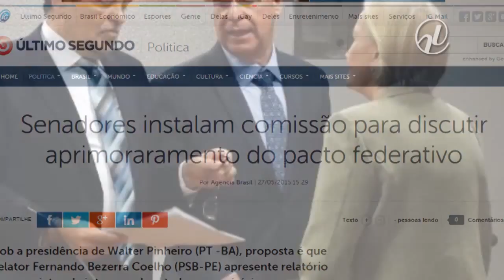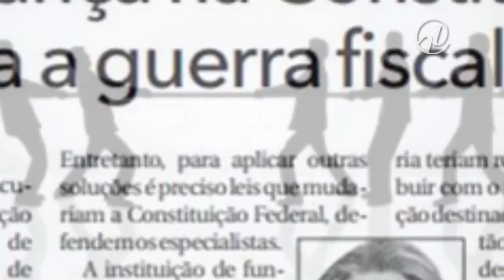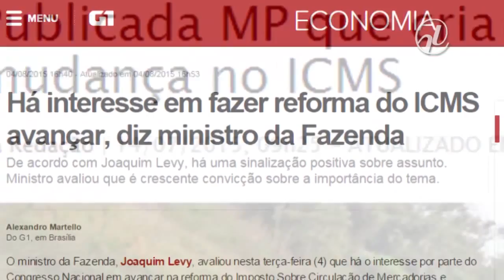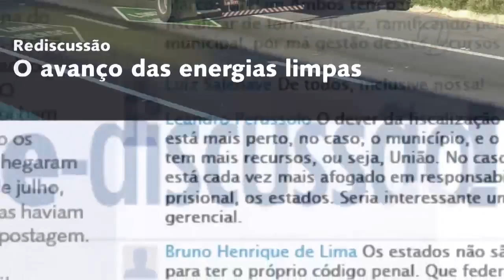Pacto federativo é tema da revista Em Discussão!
O próximo número da revista Em Discussão!, publicação da Secretaria de Comunicação Social do Senado, mostra o esforço que vem sendo feito em busca do reequilíbrio das relações entre União, estados e municípios, o chamado pacto federativo. A intenção do presidente do Senado, Renan Calheiros, é votar as propostas relacionadas aos principais pontos do pacto até o fim deste ano.